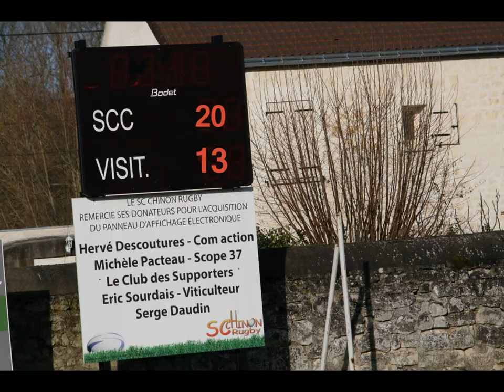Chinon - Thouars : Equipe 1 11-01-2015